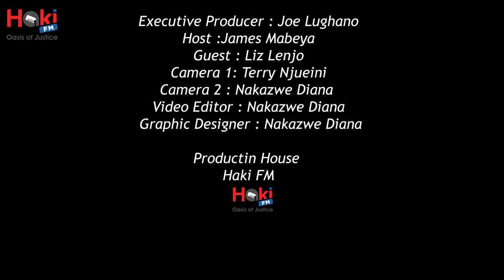UNLOCKING THE TRADE SECRETS: NAVIGATING INTELLECTUAL PROPERTY.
Join us as Liz Lenjo delves into the intricate world of intellectual property and trade secrets, offering experts insights and strategies for safeguarding your innovations and maximizing their values.